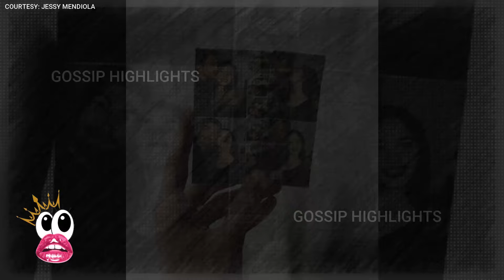VILMA SANTOS at LUIS MANZANO NAGULAT sa SINABI ni BABY PEANUT sobrang HUSAY na MAGSALITA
In the lush, serene environment of Grandma Vilma Santos' farm in Batangas, a heartwarming story unfolds as Baby Peanut engages in adorable conversations with Daddy Luis and Mommy Jessy. This enchanting experience not only showcases the beauty of family bonding but also highlights the joys of rural life. As Baby Peanut strolls through the farm, the warm sun kisses the little one's cheeks, making this an unforgettable day for the family.

IMPORTANT